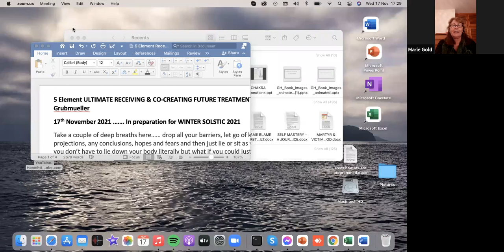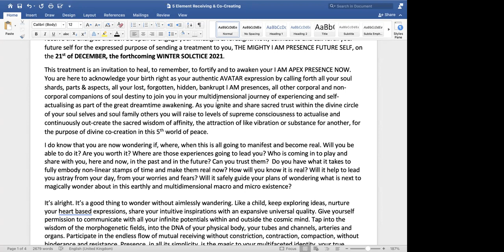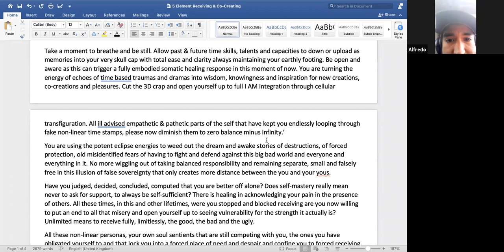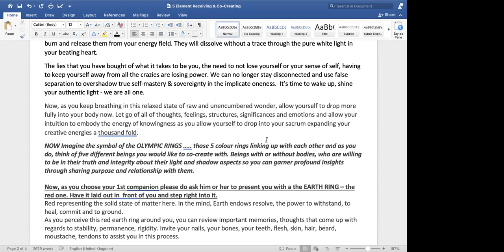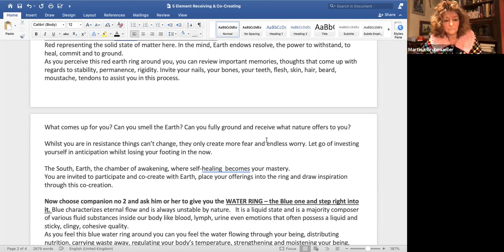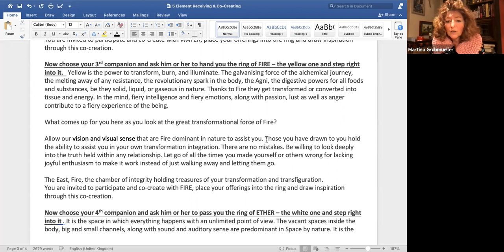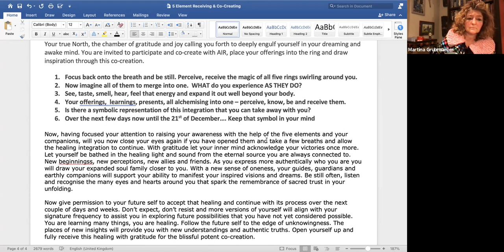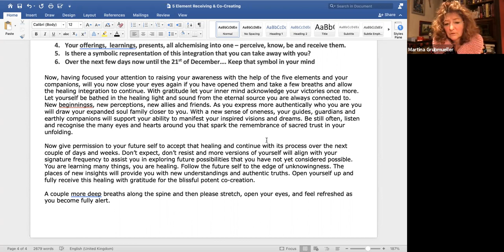Exploring Consciousness: Nov Eclipse & Future Treatment for Winter Solstice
Powerful Full moon in Taurus and Lunar Eclipse energies inviting us to meditate and use the energies to create in the now for the future. Winter Solstice future treatment with focus on receiving and working with the five elements. Great teamwork all. Thank you for reading the healing meditation together. Making today count and shaping our future by connecting to all there is in non-judgment and view towards galactic citizenship. Enjoy the current energies. Enjoy the replay and the meditation.

Join us in our weekly zooms every Wednesday @ 5pm GMT
Public FB group: Earth Nouveau Hub

MG
Magic&Gratitude
EN Hub